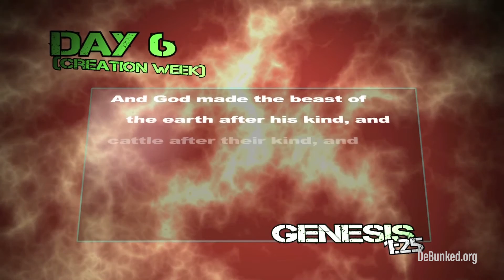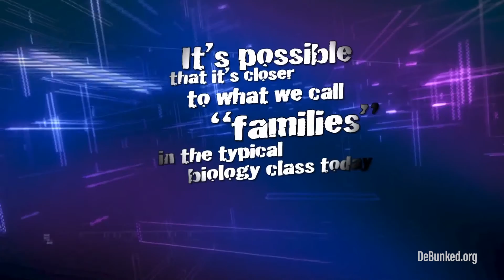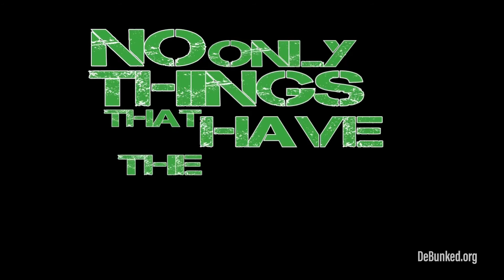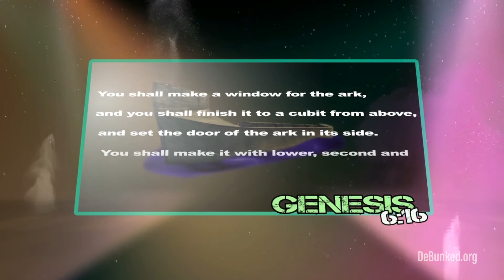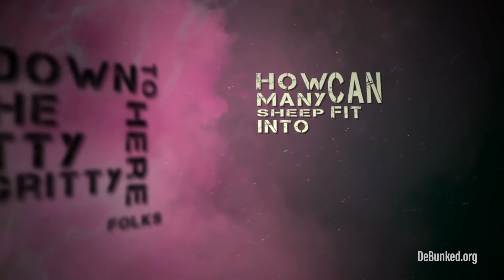Debunked | Season 1 | Episode 6 | All Those Animals Couldn't Fit